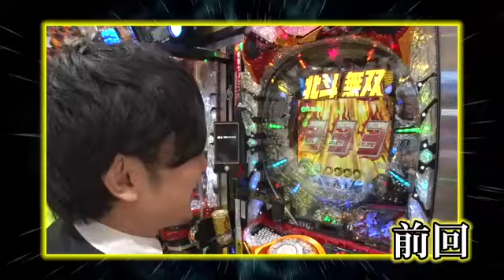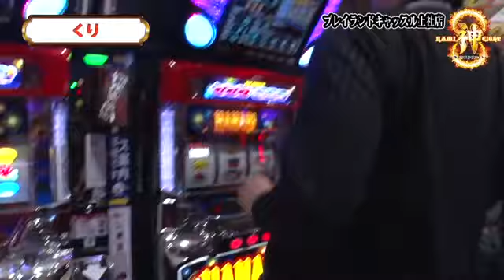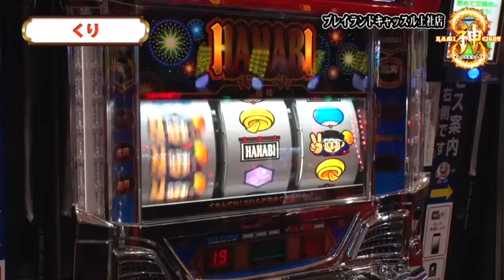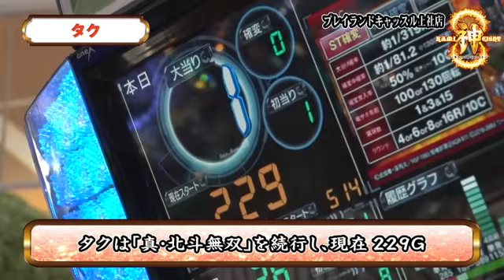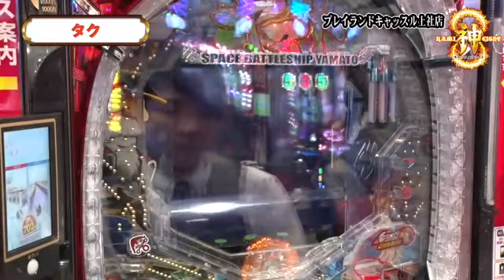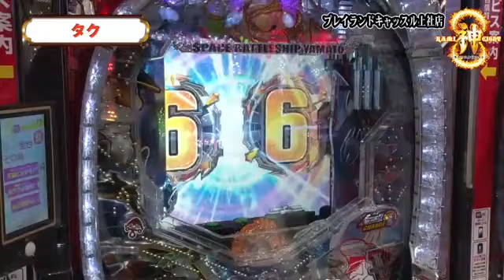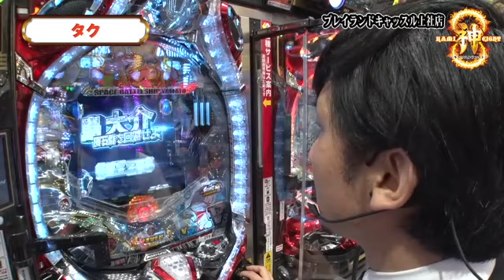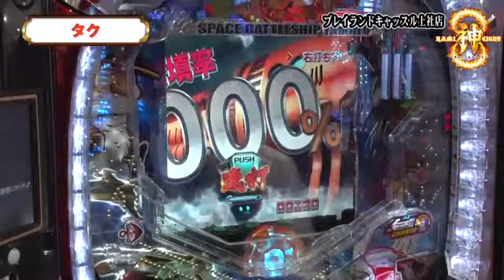《タク》《くり》【ハナビ】【ＣＲＦ宇宙戦艦ヤマト‐ＯＮＬＹ ＯＮＥ‐】神8～キャッスルファイト～ 第5話(2/3)[ジャンバリ.TV][パチスロ][スロット]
くりvsタク対決も中盤に。Aタイプで手堅く回るくりに対して、読みの冴えないタクがパチンコでドツボにハマる!?

■実戦台：ハナビ、ＣＲＦ宇宙戦艦ヤマト‐ＯＮＬＹ　ＯＮＥ‐、ハナハナホウオウ‐３０、ぱちんこＣＲ真・北斗無双